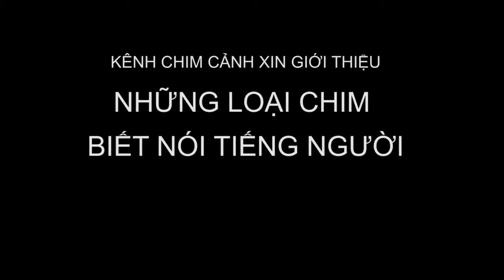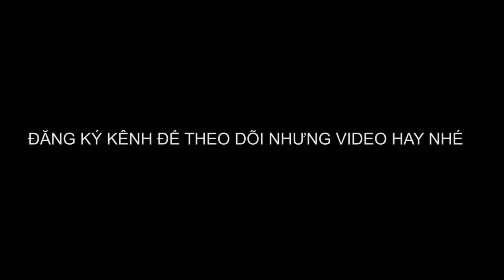CHIM NÓI TIẾNG NGƯỜI TẠI VIỆT NAM - Sang vlog